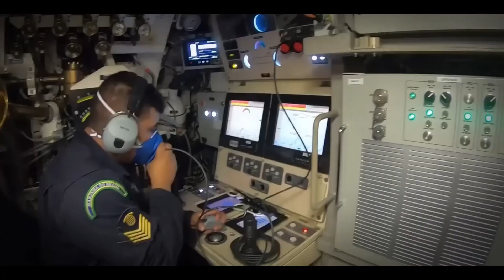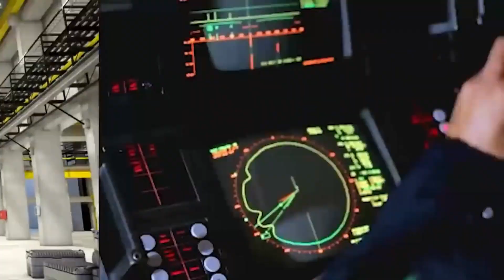EUA RECUSA PROJETO SUBMARINO BRASILEIRO MAIS A RÚSSIA O AJUDOU !